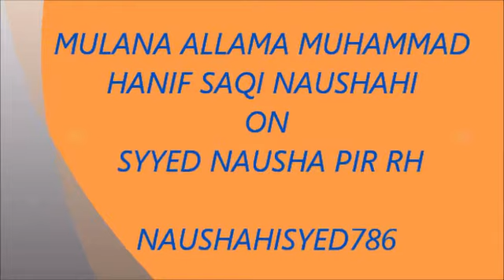NAUSHAHISYED786|MULANA ALLAMA MUHAMMAD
naushah pur sharif ranmal shrif